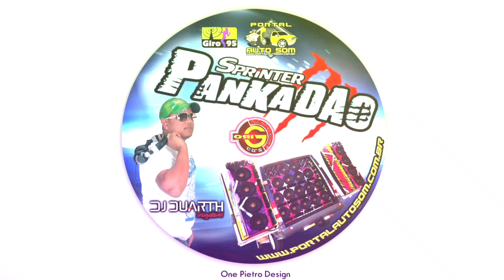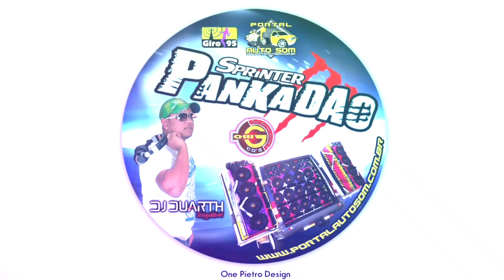Sprinter Pankadão Vol.01 ((2013)) - DJ Duarth 3